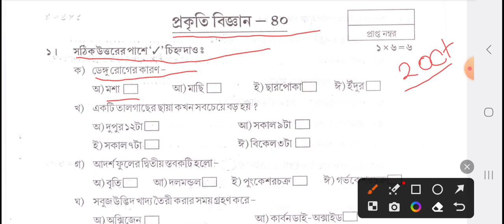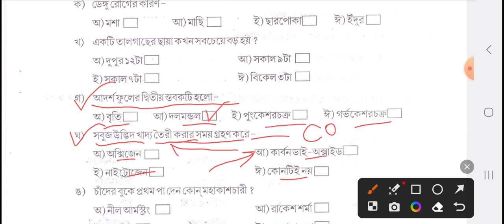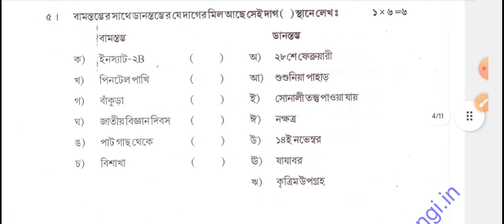Vigyan Mancha exam class 4 || পশ্চিমবঙ্গ বিজ্ঞান মঞ্চের বিজ্ঞান অভীক্ষার নমুনা প্রশ্নপত্র 2023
Vigyan Mancha exam class 10  || পশ্চিমবঙ্গ বিজ্ঞান মঞ্চের বিজ্ঞান অভীক্ষার নমুনা প্রশ্নপত্র 2023
Paschim Banga Vigyan Mancha || পশ্চিমবঙ্গ বিজ্ঞান মঞ্চের বিজ্ঞান অভীক্ষার নমুনা প্রশ্নপত্র Class9.
পশ্চিমবঙ্গ বিজ্ঞান মঞ্চের বিজ্ঞান অভীক্ষার নমুনা প্রশ্নপত্র Class9, science test arranged by paschim banga vigyan mancha, paschim banga vigyan mancha abhiksha, পশ্চিমবঙ্গ বিজ্ঞান মঞ্চ পরীক্ষা ২০২৩, Paschim Banga Vigyan Mancha exam, বিজ্ঞান অভীক্ষা 2023, পশ্চিমবঙ্গ বিজ্ঞান মঞ্চ, Paschim Banga Vigyan Mancha
পশ্চিমবঙ্গ বিজ্ঞান মঞ্চ ২০২৩ class 6 💥 ষষ্ঠ শ্রেণি বিজ্ঞান মঞ্চ প্রশ্ন 🌋মেধা অভীক্ষা ২০২৩ 🌈 বিজ্ঞান
পশ্চিমবঙ্গ বিজ্ঞান মঞ্চ ২০২৩ class 7 💥 সপ্তম শ্রেণি বিজ্ঞান মঞ্চ প্রশ্ন 🌋মেধা অভীক্ষা ২০২৩ 🌈 বিজ্ঞান
পশ্চিমবঙ্গ বিজ্ঞান মঞ্চ 2023 | সপ্তম শ্রেণি বিজ্ঞান মঞ্চ প্রশ্ন | মেধা অভীক্ষা 2023 / বিজ্ঞান মঞ্চ
বিজ্ঞান মঞ্চ পরীক্ষার প্রশ্ন নবম শ্রেণী | WB science exam class 9 2023 | বিজ্ঞান মঞ্চ প্রশ্নপত্র
বিজ্ঞান মঞ্চ পরীক্ষার প্রশ্ন | বিজ্ঞান মঞ্চ পরীক্ষা প্রশ্ন ২০২৩ |WB science exam 2023/
পশ্চিমবঙ্গ বিজ্ঞান মঞ্চ ।। তৃতীয় শ্রেণী থেকে দশম শ্রেণীর পরীক্ষা।। WB SCIENCE EXAM ।। বিজ্ঞান মঞ্চ।।
বিজ্ঞান কুইজ প্রশ্নপত্র ২০২৩
পশ্চিমবঙ্গ বিজ্ঞান মঞ্চ ।। তৃতীয় শ্রেণী থেকে দশম শ্রেণীর পরীক্ষা।। WB SCIENCE EXAM ।। বিজ্ঞান মঞ্চ।। _বিজ্ঞান_মঞ্চ_পরীক্ষা_##
বিজ্ঞান মঞ্চ পরীক্ষা তৃতীয় শ্রেণি
বিজ্ঞান মঞ্চ ২০২৩
বিজ্ঞান অভিক্ষা ২০২৩
National science exam 2023
West Bengal science exam 2023
Vidyasagar science Olympiad 2023
National merit scholarship 2023
paschim Banga 2023
বিজ্ঞান মঞ্চ নবম ২০২৩
বিজ্ঞান মঞ্চ দশম ২০২৩
জাতীয় বিজ্ঞান মঞ্চ ২০২৩
বিজ্ঞান মঞ্চে পরীক্ষার তারিখ
বিজ্ঞান মঞ্চে পরীক্ষা, দশম শ্রেণি
বিজ্ঞান মঞ্চ পরীক্ষা ২০২৩ নবম শ্রেণি
বিজ্ঞান মঞ্চ অষ্টম শ্রেণী ২০২৩
বিজ্ঞান মঞ্চ চতুর্থ শ্রেণি
বিজ্ঞান মঞ্চ পঞ্চম শ্রেণী
বিজ্ঞান মঞ্চ পরীক্ষার প্রশ্ন উত্তর
বিজ্ঞান মঞ্চ পরীক্ষা সাজেশন
বিজ্ঞান মঞ্চ পরীক্ষার বই
বিজ্ঞান মঞ্চ পরীক্ষা সপ্তম শ্রেণি
বিজ্ঞান মঞ্চ ২০২৩
West Bengal science exam
বিজ্ঞান মঞ্চ দ্বিতীয় শ্রেণি
পশ্চিমবঙ্গ বৃত্তি পরীক্ষা
বৃত্তি পরীক্ষা ২০২৩
বিজ্ঞান মঞ্চ তৃতীয় শ্রেণি
বিজ্ঞান মঞ্চ, পশ্চিমবঙ্গ বিজ্ঞান মঞ্চ, বিজ্ঞান মঞ্চ পুরস্কার, বিজ্ঞান মঞ্চ পরীক্ষার তারিখ, বিজ্ঞান মঞ্চ পরীক্ষা সিলেবাস, বিজ্ঞান মঞ্চ পরীক্ষা ২০২৩
বিজ্ঞান ভিত্তিক কুইজ (প্রশ্ন ও উত্তর )gk quiz. বাংলা কুইজ ( প্রশ্ন ও উত্তর ) gk # সাধারণ জ্ঞান । বাংলা সাধারণ জ্ঞান,General knowledge, ভারত ও বিশ্বের কিছু জানা এবং কিছু অজানা তথ্য দিয়ে আমাদের এই কুইজ । কুইজের সময়সীমা 10 সেকেন্ড। নির্দিষ্ট সময়সীমার পর প্রতিটি প্রশ্নের উত্তর দেওয়া হয়। অজান্তেই ভূল হলে comment করে জানাবেন।
বিজ্ঞান মঞ্চে অষ্টম শ্রেণি, বিজ্ঞান মঞ্চ, WB science, পশ্চিমবঙ্গ বিজ্ঞান মঞ্চ, বিজ্ঞান মঞ্চ পুরস্কার, বিজ্ঞান মঞ্চ পরীক্ষার তারিখ, বিজ্ঞান মঞ্চ পরীক্ষা সিলেবাস, বিজ্ঞান মঞ্চ পরীক্ষা ২০২৩

2023 west bengal board, Class5EnglishButterfly RevisionLesson AllActivitySolution class5EnglishWestBengalBoard lesson class5English 3rddtunittest2023 classvii3rdunittest2023 secondunittest #2023